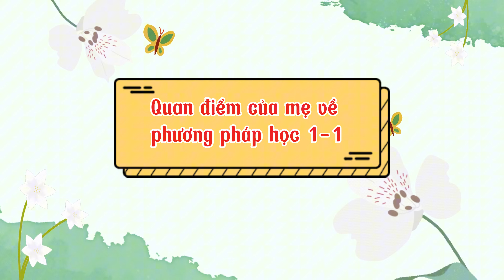Sự tiến bộ vượt bậc sau 1 tháng học tại Ksing English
Phát âm tiếng Anh chuẩn là nền tảng để giao tiếp tự tin và hiệu quả. Nhiều người học tiếng Anh gặp khó khăn trong việc phát âm vì sự khác biệt về ngữ âm giữa tiếng mẹ đẻ và tiếng Anh. Dưới đây là một số bí quyết giúp bạn phát âm tiếng Anh hiệu quả:

Nghe và Lặp Lại: Luyện nghe tiếng Anh từ các nguồn chuẩn như các video của Ksing English với Ms. JunHa. Hãy lặp lại các câu thoại và từ vựng nhiều lần để cải thiện khả năng phát âm.

Sử Dụng Ứng Dụng Học Phát Âm: Có nhiều ứng dụng học phát âm giúp bạn luyện tập như ELSA Speak, Duolingo, và đặc biệt là các tài liệu của Ksing English.

Tham Gia Các Lớp Học Online: Tham gia các lớp học tiếng Anh online tại Ksing English để nhận được sự hướng dẫn trực tiếp từ các giáo viên có kinh nghiệm như cô Hoàng Hà - Jun Ha.

Tiếng Anh Cho Người Mất Gốc: Bắt Đầu Từ Đâu?
Đối với những người mất gốc tiếng Anh, việc bắt đầu học lại từ đầu có thể đáng sợ. Tuy nhiên, dưới đây là một số bước cơ bản giúp bạn bắt đầu hành trình học tiếng Anh:

Nắm Vững Ngữ Pháp Cơ Bản: Học ngữ pháp cơ bản là nền tảng để hiểu và sử dụng tiếng Anh. Các khóa học ngữ pháp tại Ksing English được thiết kế để giúp học viên dễ dàng nắm bắt kiến thức.

Luyện Từ Vựng Hằng Ngày: Mỗi ngày học một ít từ vựng mới và sử dụng chúng trong câu để ghi nhớ. Bạn có thể sử dụng các tài liệu học từ vựng của Ksing English để hỗ trợ quá trình này.

Luyện Nghe và Nói: Luyện nghe và nói là hai kỹ năng quan trọng nhất. Xem các video học tiếng Anh của Ms. JunHa trên kênh Ksing English để cải thiện kỹ năng này.

Học Tiếng Anh Online: Sự Lựa Chọn Hiệu Quả
Học tiếng Anh online đang trở thành xu hướng phổ biến vì sự tiện lợi và hiệu quả mà nó mang lại. Dưới đây là những lợi ích của việc học tiếng Anh online:

Linh Hoạt Thời Gian: Bạn có thể học vào bất kỳ thời điểm nào phù hợp với lịch trình của mình. Điều này đặc biệt hữu ích cho các bậc phụ huynh bận rộn.

Tài Liệu Học Tập Phong Phú: Các khóa học online của Ksing English cung cấp một loạt các tài liệu học tập từ video, bài giảng, bài tập, đến các hoạt động tương tác.

Sự Hỗ Trợ Từ Giáo Viên: Bạn sẽ nhận được sự hướng dẫn và hỗ trợ từ các giáo viên có kinh nghiệm như cô Hoàng Hà - Jun Ha.

Đồng Hành Cùng Con: Vai Trò Của Phụ Huynh
Sự đồng hành của phụ huynh đóng vai trò rất quan trọng trong việc học tiếng Anh của trẻ em. Dưới đây là một số cách để phụ huynh có thể đồng hành cùng con:

Tham Gia Cùng Học: Học cùng con giúp bạn hiểu rõ hơn về quá trình học của con và tạo động lực cho con.

Khuyến Khích và Động Viên: Luôn khuyến khích và động viên con trong quá trình học, đặc biệt khi con gặp khó khăn.

Sử Dụng Tài Liệu Học Tập: Sử dụng các tài liệu học tập từ Ksing English để giúp con ôn tập và luyện tập thêm tại nhà.

Chương Trình 365 Ngày Học Tiếng Anh tại Ksing English
Ksing English nổi tiếng với chương trình 365 ngày học tiếng Anh dành cho trẻ em, giúp các em phát triển toàn diện các kỹ năng ngôn ngữ. Dưới sự hướng dẫn của Ms. Hoàng Hà - Jun Ha, các học viên không chỉ học được kiến thức mà còn phát triển được sự tự tin trong giao tiếp tiếng Anh.

Cuộc Gặp Gỡ Với Những Học Viên Xuất Sắc
Gần đây, cô Hà đã tổ chức một cuộc gặp gỡ với những học viên xuất sắc đã hoàn thành chương trình 365 ngày học tiếng Anh. Buổi gặp gỡ là dịp để cô chia sẻ kinh nghiệm, đồng thời khuyến khích các học viên tiếp tục nỗ lực. Một trong những điểm nhấn của buổi gặp gỡ là các học viên đã có cơ hội thể hiện khả năng tiếng Anh của mình thông qua các bài phát biểu và thảo luận.

1. Câu Chuyện Thành Công Của Các Học Viên

Mỗi học viên tham gia chương trình đều có một câu chuyện riêng về hành trình học tiếng Anh của mình. Những câu chuyện này không chỉ là nguồn cảm hứng cho các học viên khác mà còn là minh chứng cho hiệu quả của chương trình.

2. Sự Động Viên Từ Cô Hà

Cô Hoàng Hà - Jun Ha, với kinh nghiệm và tâm huyết của mình, đã động viên và khích lệ các học viên tiếp tục cố gắng. Cô cũng chia sẻ những mẹo nhỏ và bí quyết để phát âm hiệu quả và học tiếng Anh dễ dàng hơn.

Đăng ký học miễn phí khóa học "28 ngày đồng hành cùng con học tập" của cô Jun Ha tại đây:

Trân trọng !!

ký học thử LỚP ONLINE TIẾNG ANH GIAO TIẾP CƠ BẢN của cô Hà tại đây